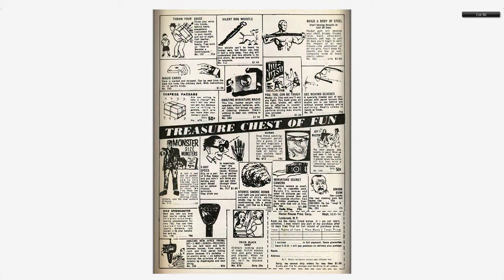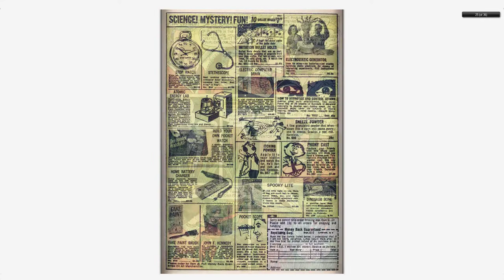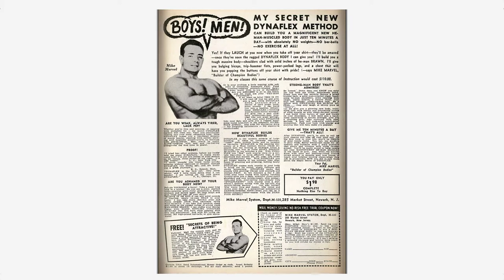Adventures into the Unknown #162 American Comics Group